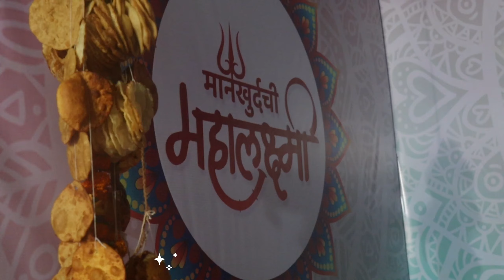मानखुर्द परीसरातील देवी दर्शन २०२२|Devi Darshan Mankhurd Area 2022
मानखुर्द मधील देवी दर्शन २०२२.
Devi Darshan Mankhurd Area 2022.

And new videos like these will keep reaching you.